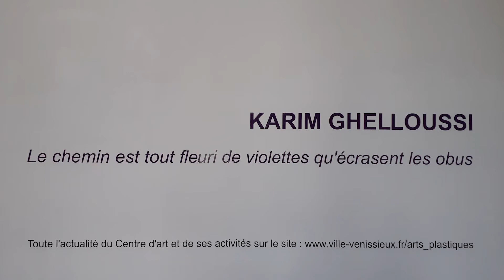Exposition de Karim Ghelloussi à l'Espace Arts Plastiques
🎨 Exposition "Le chemin est tout fleuri de violettes qu'écrasent les obus"